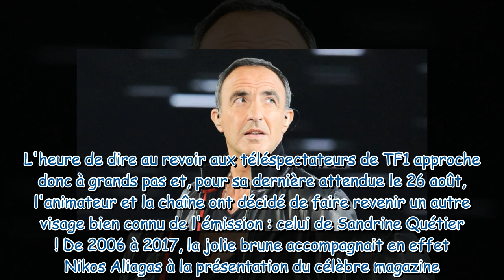Nikos Aliagas quitte 50' Inside des surprises de taille attendues pour sa dernière, les premiers d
Nikos Aliagas quitte 50' Inside : des surprises de taille attendues pour sa dernière, les premiers détails dévoilés